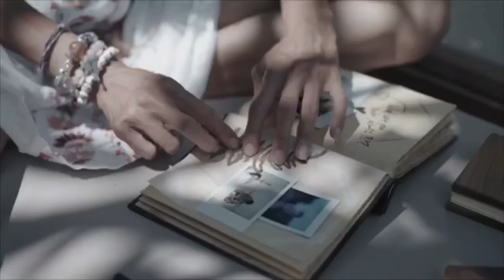Langkah Jiwa “1 - LOGAM”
LOGAM bergejolak dalam rasa keingintahuan tinggi.
Courtesy of @the.eternity_id team :
Photo by Abi Bisma Putra & Ridwan Didot
Video & editing by Dicky Sandi
Organizer Anton Ismael, Nova Hardanto, Ingga Suwandana
Brushed by Morrin Iwashita
Styled by Ajeng Dewi Swastiari
Wardrobe & Props by Private collections of Dimas Anggara & Nadine Chandrawinata